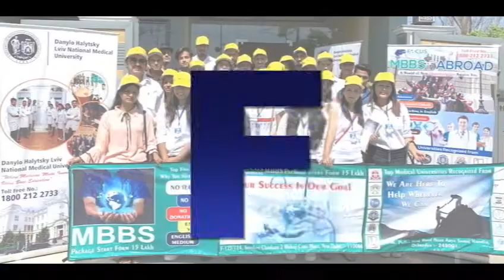Bogomolet's National Medical University Review||Akash choudhary(UP)(3rd year)||By Ruchi Nautiyal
Watch the honest university review by the 3rd year MBBS student of Bogomolets National Medical University Ukraine,
Watch to know all about the university and 3rd-year student life at Bogomolets National Medical University. Know about the Krok in Exam In Ukraine.
Every student must watch the video because a University review helps a lot in the clarity of the decision of choosing a university. that fits in Your criteria.

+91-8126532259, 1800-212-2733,